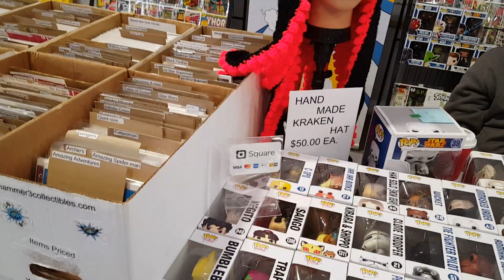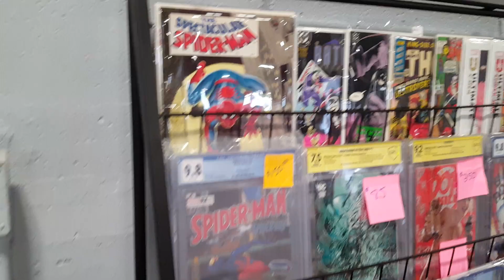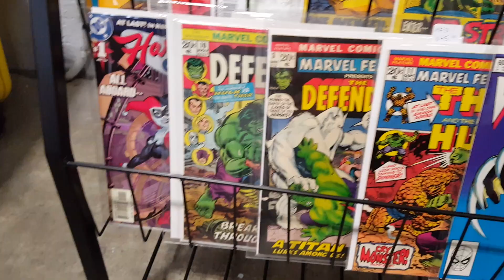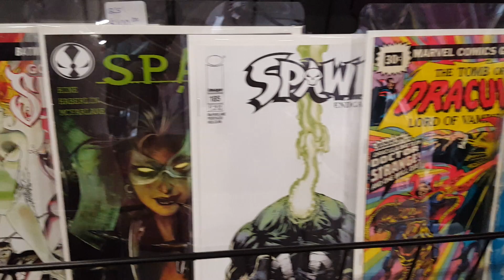Set Up At the Vancouver Comic & Toy Show This Weekend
Selling Star Wars funko pops. Comics CGC graded stuff and the Kraken hats.